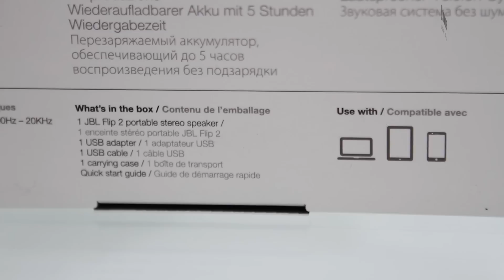Khui hộp 3 màu bộ loa di động JBL Flip II